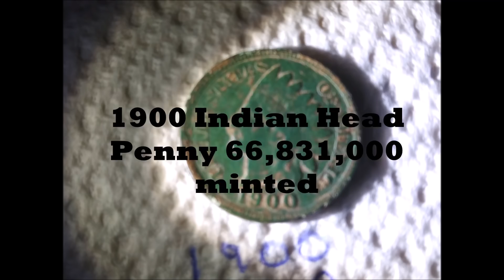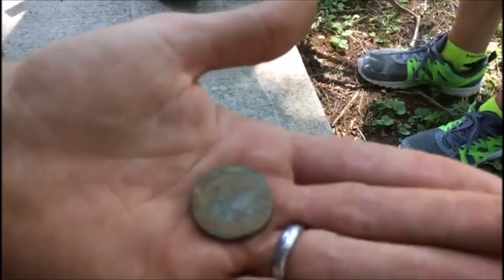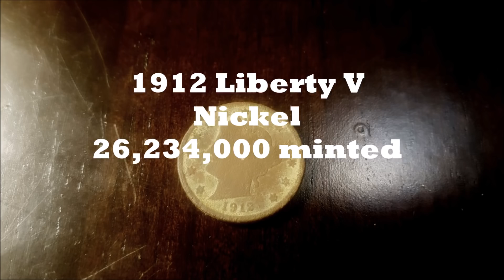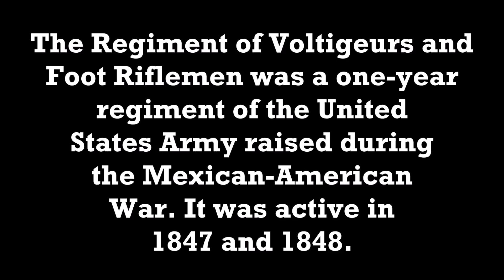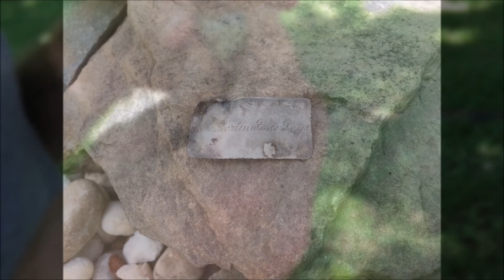* NC Dirt Detectives Metal Detecting* : Group Hunt at Colonial Tavern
In this video, we threw a fun small group hunt at an awesome permission, a Tavern dating back to 1750. We met some new faces while saving some awesome history and laughing all along the way.  The ground wasa bit dry so we know this site will produce for years to come.
 Equipment Used:
DJI Mavic Pro
Iphone 7
Cannon t6i